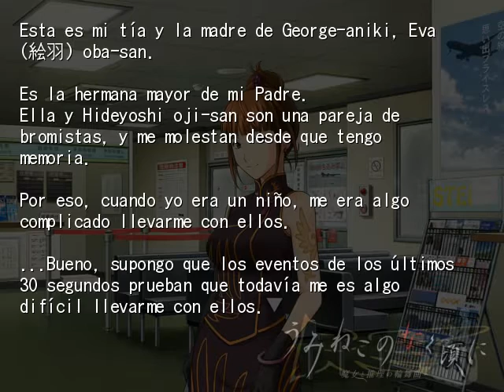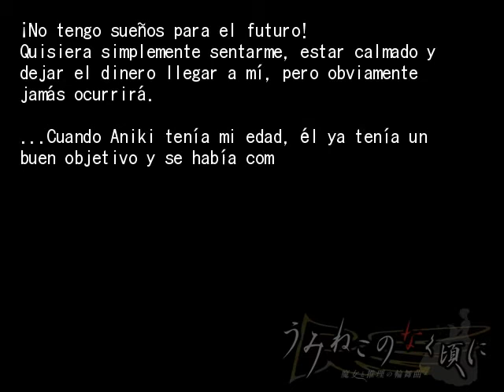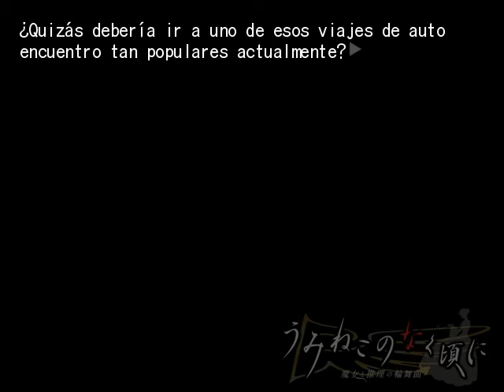Umineko no Naku Koro ni -Cap.2- Reunión familiar